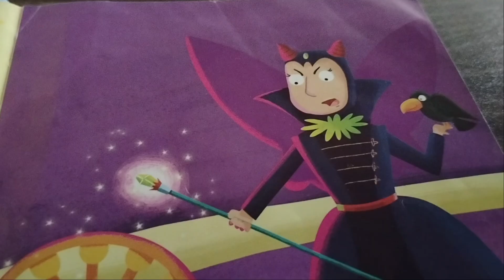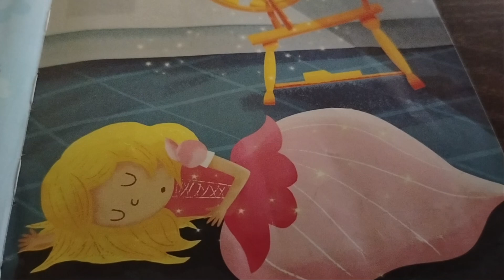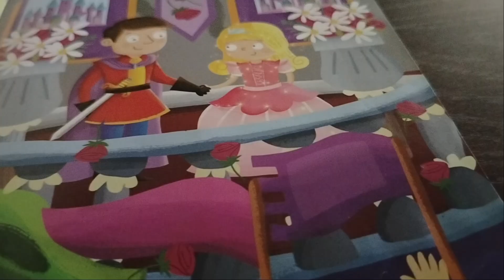Sleeping Beauty Full Story in English | Fairy Tales for Children | Bedtime Stories for Kids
Watch Classic Fairy Tales playlist including Frozen, Cinderella  Little Red Riding Hood, Robin Hood, Three Little Pigs, Hansel and Gretel, Sleeping Beauty, Snow White Rapunzel, The Gingerbread Man and many more